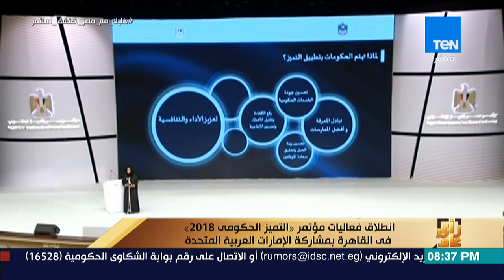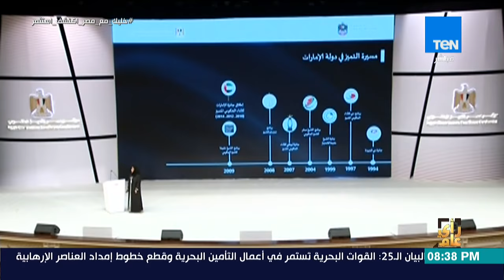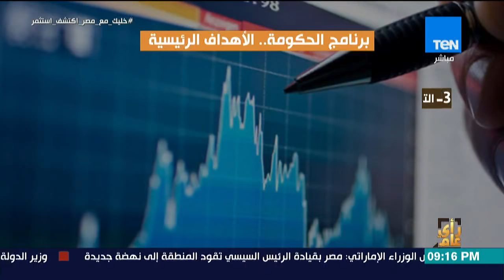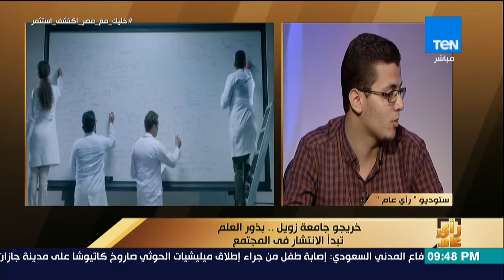رأي عام - التفاصيل الكاملة لبرنامج الحكومة الجديد - حلقة 3 يوليو 2018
رأي عام - 3 يونيو 2018 الحلقة الكاملة
حلقة اليوم 3 يوليو 2018 من برنامج رأي_عام و فيها نقل لانطلاق فعاليات مؤتمر التميز الحكومي 2018 في القاهرة و مناقشة معاناة مصر من الفقر الاستراتيجي و برنامج الحكومة الجديد مع ضيف الحلقة العميد أشرف جمال و تستضيف ايضا عبد اللطيف وهبة الصحفي المتخصص في شؤون مجلس الوزراء و تناقش معه الفرق بين برنامج حكومة شريف اسماعيل و مصطفي مدبولي و تستضيف الطالب الأول علي الدفعة في جامعة زويل و يوضح سبب اختياره لها و مايميزها عن باقي الجامعات.